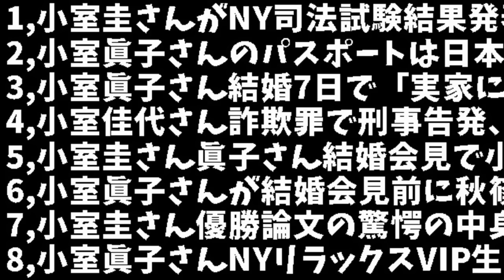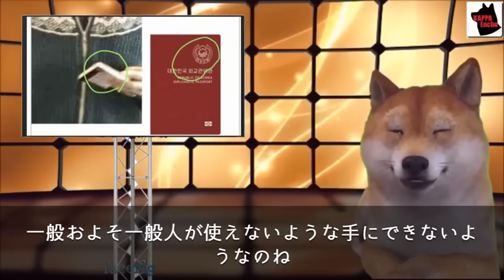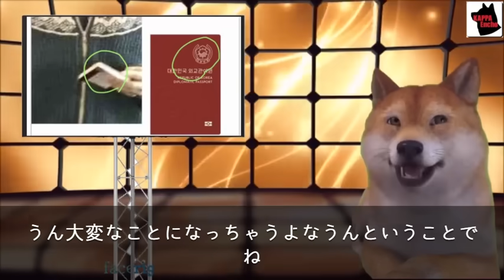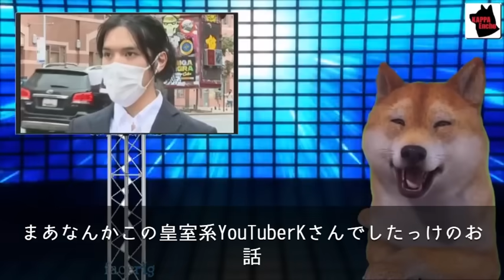【総集編】小室圭さんがNY司法試験結果発表前に小室眞子さんと結婚した本当の理由が遂に全て明らかに…留学も司法試験も法律事務所勤務も何もかも全て嘘だった！他8本【カッパえんちょー】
🎬今回の総集編では、

1,小室圭さんがNY司法試験結果発表前に小室眞子さんと結婚した本当の理由が遂に全て明らかに…留学も司法試験も法律事務所勤務も何もかも全て嘘だった！【カッパえんちょー】

2,小室眞子さんのパスポートは日本だが小室圭さんは〇国？一方、〇国で小室眞子さん一時金受取辞退が賞賛され大統領一家は猛批判に【カッパえんちょー】

3,小室眞子さん結婚7日で「実家に帰らせていただきます」1人タクシーで赤坂御用地へ、その時の小室圭さんがコチラ【カッパえんちょー】

4,小室佳代さん詐欺罪で刑事告発、2つの不正受給疑惑が最終局面で小室圭さん眞子さま結婚中止か？【カッパえんちょー】

5,小室圭さん眞子さん結婚会見で小室圭さんがドヤ顔で勝ち誇る様子を見たとタレント暴露【カッパえんちょー】

6,小室眞子さんが結婚会見前に秋篠宮ご夫妻に罵声を浴びせた本当の理由と結婚会見直前で質疑応答中止の背景がマジでクズ過ぎる【カッパえんちょー】

7,小室圭さん優勝論文の驚愕の中身とは⇒10月26日眞子さま小室眞子になる結婚当日に小室圭さんとの結婚反対行進デモを警察と公安が警戒中【kapaa!知恵袋】

8,小室眞子さんNYリラックスVIP生活で複雑性PTSD克服か？海外メディア引用し日本マスコミ使って小室負債全力擁護【カッパえんちょー】